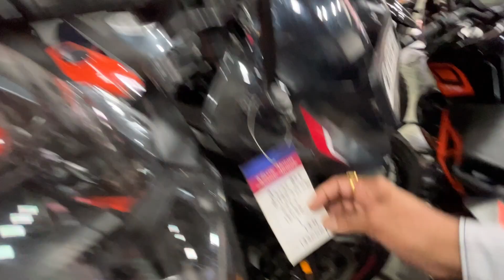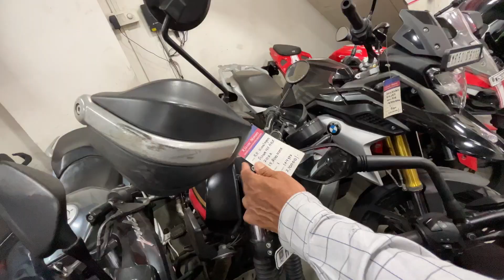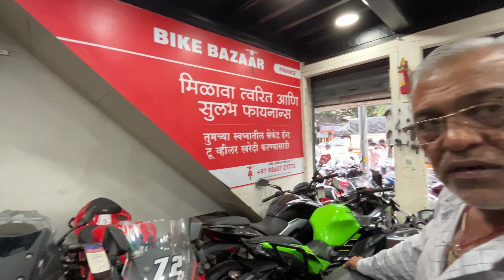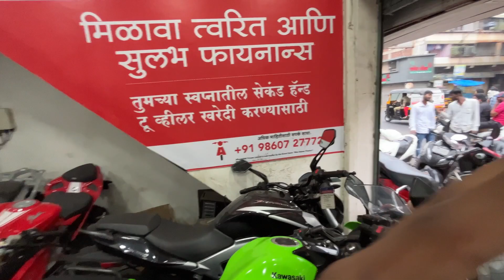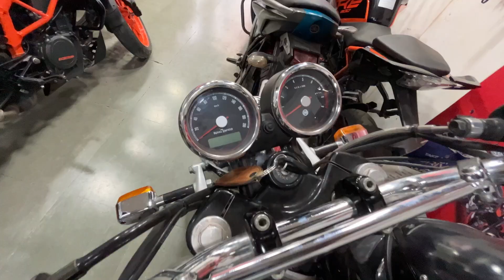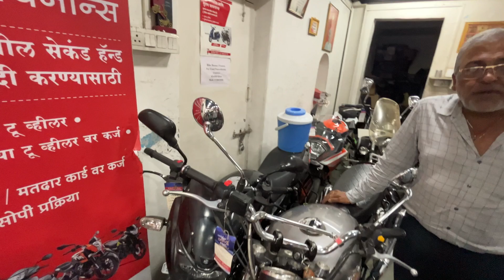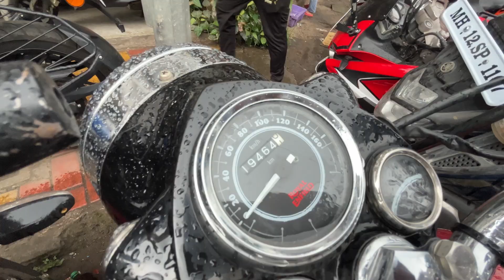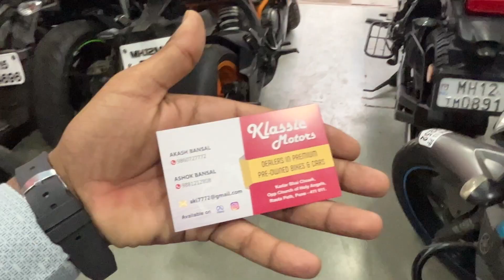Second hand bike in Pune😳 |used bike in pune 😳 | Nana peth Pune bike market| TRAVELEX ASHISH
BEST NEW CONDITION BIKE AVAILABLE IN THIS MARKET.

BEST NEW CONDITION BIKE AVAILABLE IN
THIS MARKET
AND ALSO GIVE YOU LOAN FACILITY.

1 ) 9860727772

Ashok Bansal
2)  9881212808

Address :
Classic motors Kadar Bhai Chowk  opp Church of holy Angels Rasta peth Pune - 411011

Dealers in premium pre owned bike & car

1) second hand bike in pune
3 ) second hand bike pune
3 ] super bike market in pune
4)super bike
5) ktm
Second hand bike
Secondhand Superbikes
Used bikes in Mumbai
Secondhand sports bike
Secondhand ktm bike
Related search :

1) Used bikes for sale
2) used bullet in pune
3) second hand kawasaki bike in Mumbai
4) used bike in pune
5) second hand cars in Pune
6) used cars in Delhi
7) second hand bikes market
8) used bullet
9) second hand Royal Enfield bike
10) 2nd hand bike
11) low budget used bikes
12)Used bikes in nana peth Pune
13) Second hand cars in Pune
14 ) second hand bike ktm rc
15) second hand bike  r15
16) second hand bike  Dominar
17 ) second hand bike Ninja
18 ) second hand bmw
19 ) second hand baneli
20 ) second hand bike market in pune
21) nana peth bike pune
Second hand bike pune